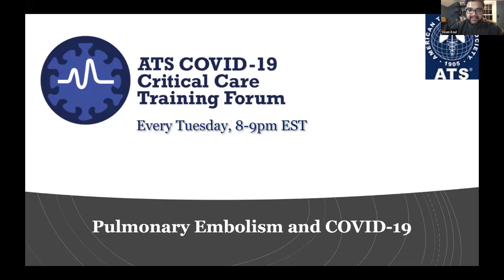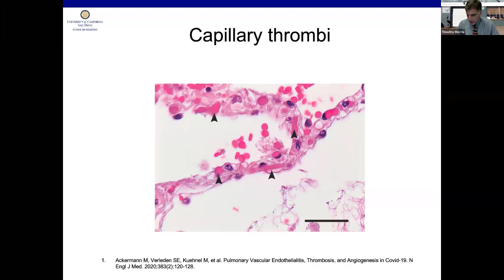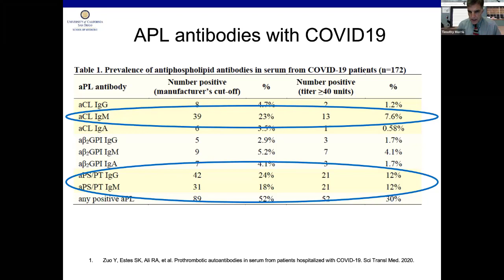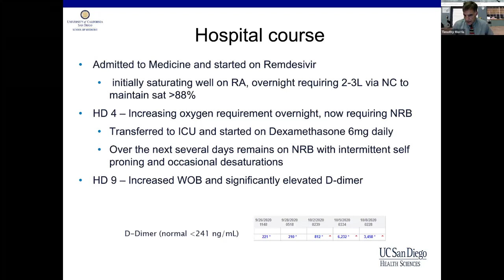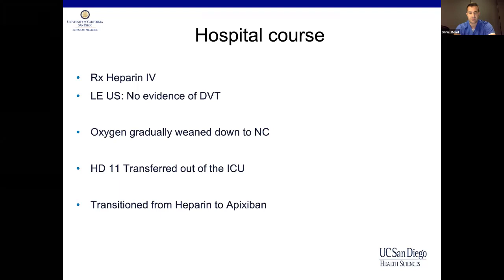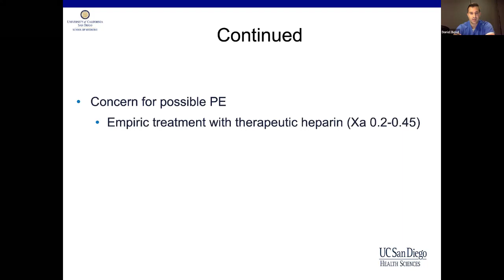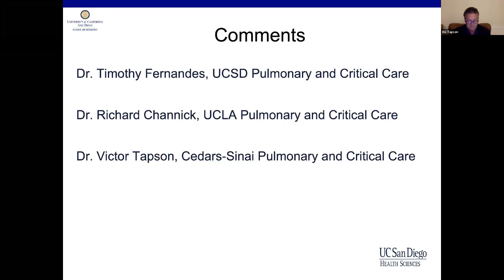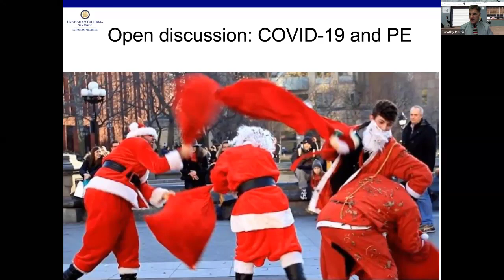COVID-19 Critical Care Training Forum: Episode 25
COVID-19 Critical Care Training Forum: Pulmonary Embolism and COVID-19

Moderator: Viren Kaul
Discussants: Timothy Morris, MD, UCSD; Daniel Bond, MD, UCSD; Timothy Fernandes, MD, UCSD; Richard Channick, MD, UCLA; and Victor Tapson, MD, Cedars-Sinai